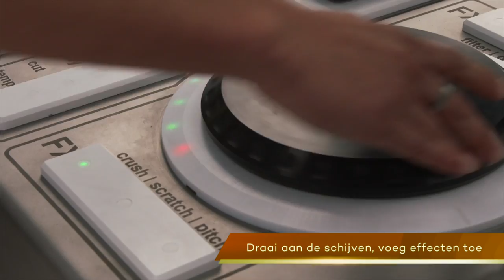Interactieve outdoor DJ-tafel Lappset Fono: hoe werkt het?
De DJ-tafel Lappset Fono speelt in op interesses van de jeugd zoals het gebruik van smartphones, het luisteren en delen van muziek en het rondhangen met vrienden. Het gebruik is simpel: leg een telefoon die muziek afspeelt op de DJ-tafel en het geluid wordt door de Lappset Fono versterkt overgenomen. Daarna kan muziek worden gemixt en effecten worden toegevoegd. De DJ-tafel blijft actueel, want jongeren brengen telkens hun eigen muziek mee op hun telefoon.

Benieuwd naar ons?

Movement for every heartbeat
Bij Lappset Nederland creëren we inspirerende en uitdagende omgevingen die iedereen wereldwijd uitnodigen tot spel, sport en plezier, de verbeelding prikkelen, ontwikkeling bevorderen en ieder op duurzame wijze stimuleren actief te zijn. Onze droom is het versterken van de hartslag van meer dan een miljard mensen door hen hét plezier van spelen, sporten en bewegen te laten ervaren met onze uitdagende toestellen, innovatieve concepten en onderscheidende diensten.